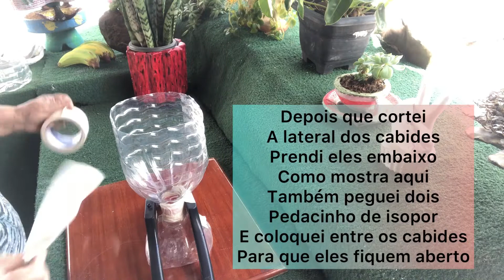vaso. Vaso cabeça africana como fazer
Estou aqui mais uma vez, trazendo para vcs, mais um vídeo,
e espero que vcs gostem da minha apresentação neste video de hoje.

Assistam o vídeo, e deixem os seus comentários dizendo se gostaram, deixem aquele joínha, compartilhem os meus vídeos, minhas idéias com outras pessoas.

E então é isso gente!!!
Agradeço de coração a todos que assiste os meus vídeos, aos que deixam aqui o seu comentário, seu joínha.
Que Deus abençoe a vida de todos vcs!

Um abraço da Vovó faz tudo, e até o próximo vídeo.